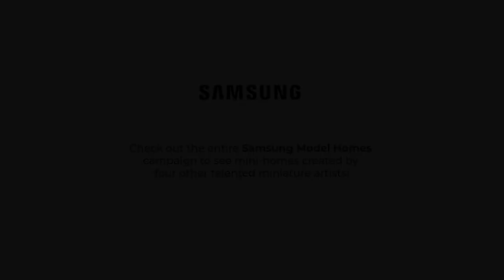Miniature Samsung Bespoke Refrigerator Tutorial – Ruchika Nambiar | Samsung Model Homes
Watch the making of these miniature 1:12 Samsung Bespoke Refrigerators I created for my Samsung Model Homes 'Eclectic Nostalgic' roombox! True to the original product, the 1-Door Flex and 4-French Door models were created with all their original interior shelves and trays, along with customizable colour panels on the front. Watch the making of the entire Eclectic Nostalgic roombox

Samsung Model Homes is an immersive Instagram shopping campaign created by BBH Singapore. The campaign roped together five miniature artists from around the world to each design and create a miniature studio with a unique theme, showcasing Samsung's home electronic products within them. I was tasked with creating a kitchen and dining space with an 'Eclectic Nostalgic' theme, featuring little vintage trinkets and antiques, combining various patterns and textures. I also had to create mini replicas of the Samsung Frame TV, the Bespoke refrigerators and the Ultraslim Soundbar + Subwoofer. The campaign is launching across Samsung's Southeast Asian markets on Instagram, creating shoppable mini-worlds that let consumers see how Samsung's products can adapt to different aesthetics and lifestyles. A huge thank you to  @BBH Singapore  and  @Samsung  for inviting me to be a part of this amazing collaboration. Check out the entire campaign and all the other creators roomboxes on Samsung's Southeast Asian Instagram pages!

About:
Ruchika Nambiar is an Indian artist, designer and writer. Her work ranges across media, from books and graphic memoirs to dioramas and interactive social-media stories like The Dollhouse Project. She also runs a brand strategy consulting practice and a mentorship programme for young artists and designers.